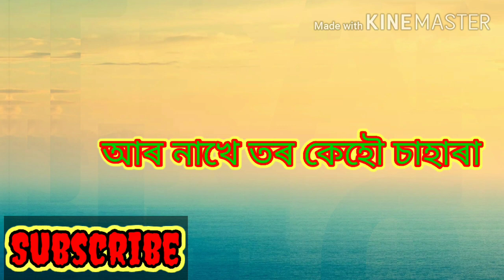Esu se kaire le manuwa... Coming soon.. New editing song Officel